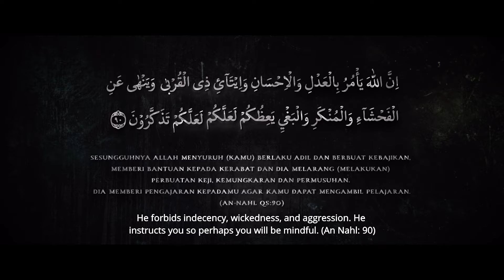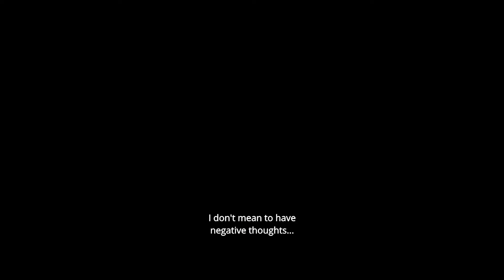MUNKAR - Official Trailer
Berusaha menyelamatkan diri dari bully-an yang ia terima, seorang santriwati malah mengalami kecelakaan dan menghilang. Namun tiba-tiba ia kembali ke Pondok Pesantren secara misterius. Sejak itu mulai muncul keanehan dan teror yang berhubungan dengan santriwati tersebut. Guru dan murid-murid di Pondok Pesantren pun mulai mengalami kengerian demi kengerian yang mengancam nyawa.